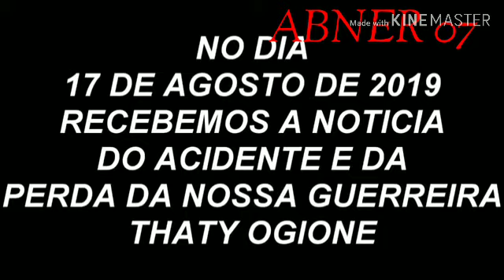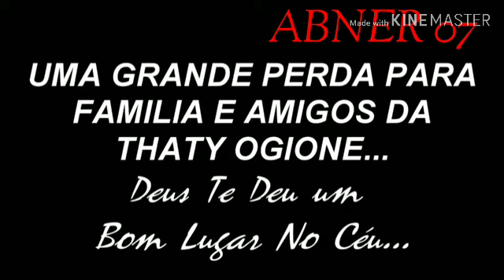REFORMA DO Tr PEZÃO...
✪✪✪✪✪✪ ABNER 07™✪✪✪✪✪✪
●▃▃▃▃▃▃▃▃▃ஜ۩۞۩ஜ▃▃▃▃▃▃▃▃▃●
♦ Meta: 20 Likes ✦
♦ Instagram do canal: ABNERSILVA
✦ Grupo no whats: Todos os grupos estão lotados!
➥ Créditos de edição: João Pedro Corrêa (AMIGO DO CANAL)
➥ Gostou?
Gostei /Compartilhar/ Favorite ✔
●▃▃▃▃▃▃▃▃▃▃▃๑۩๑▃▃▃▃▃▃▃▃